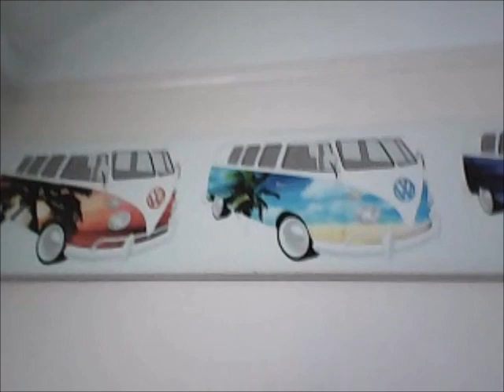Ben and Lisa's Valentine's Day Message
This is a Special Video for Valentine's Day and Ben and Lisa gets to tell you and also to wish you all a Good one!

Enjoy this Special Video!